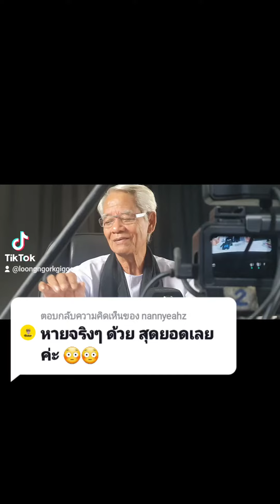@N:หายจริงๆ ด้วย สุดยอดเลยค่ะ 😳😳